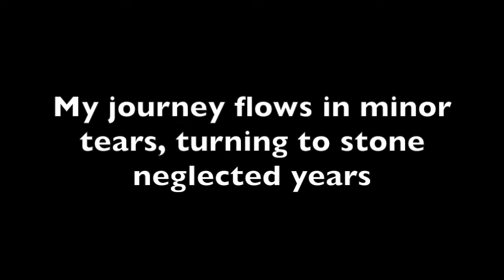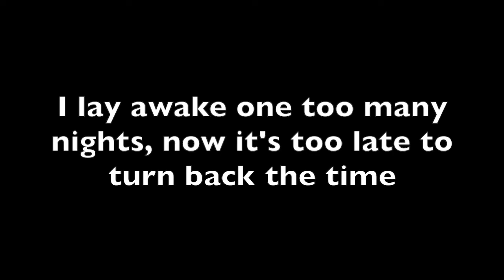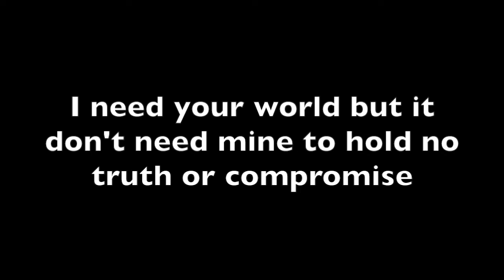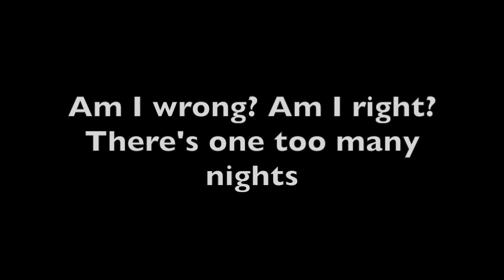Erik J. Matthews - One Too Many Nights - (acoustic feat. Brittany Metz)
Erik J. Matthews
"One Too Many Nights" - (acoustic feat. Brittany Metz)
2018 Studio G1 Acoustic Demo Sessions
July 26/2018

Words and music by Erik "Jalava" Matthews

Erik's Caravan is now on, iTunes, Apple Music, Distrokid and more.
Erik's Caravan is now on, "Spotify."